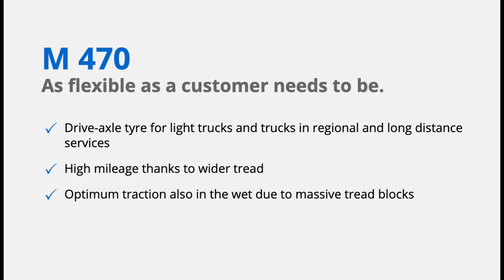Anvelope camion SEMPERIT M470 TRANS STEEL - AnvelopeMAG.ro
SEMPERIT M470 TRANS STEEL  sunt cauciucuri camion care asigura intr-un mod optim, un echilibru foarte bun intre pret si calitate. Prin echiparea cu aceste anvelope camion, beneficiati de un nivel ridicat al stabilitatii si tinutei de drum. Aceste anvelope camion sunt fabricate conform ultimelor standarde europene privind calitatea, confortul si siguranta de rulare si sunt etichetate conform legislatiei in vigoare.